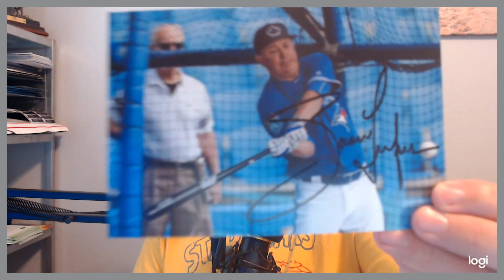Through the Mail (TTM) Autographs and More - The Network